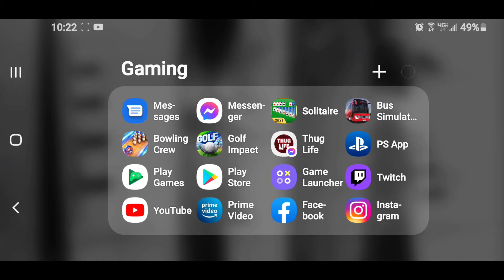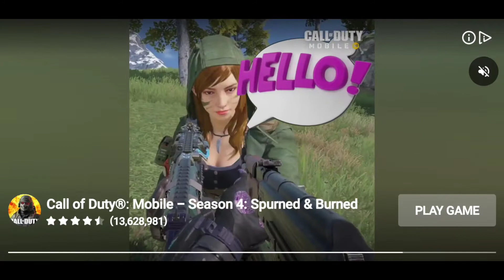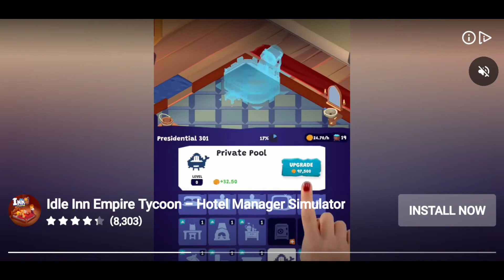Bus Simulator Ultimate